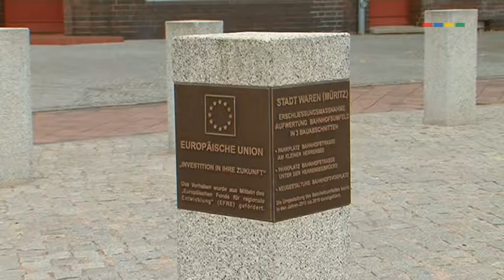Barrierefreier Bahnhof und neues Gewerbegebiet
Waren investiert entlang der Schiene